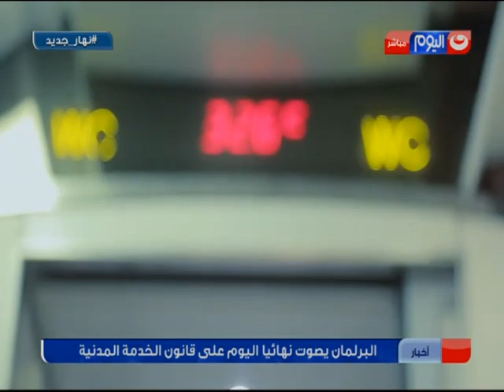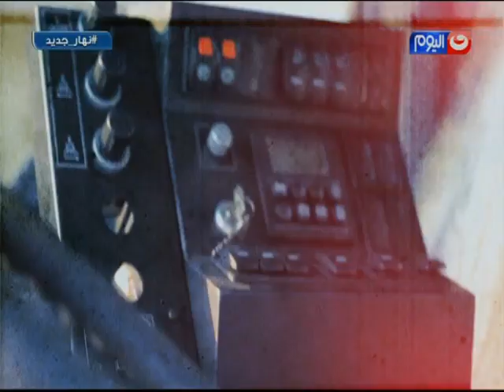نهار_جديد ينفرد بلقاء حصري من داخل مصنع قادر للصناعات المتطورة بالهيئة العربية للتصنيع